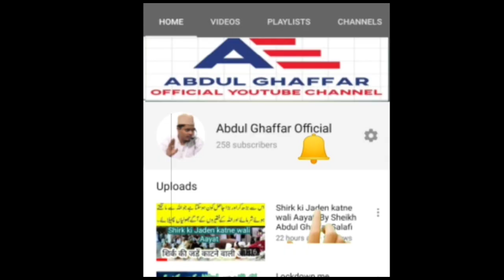Salatut Tasbeeh ki Haqiqat By Sheikh Abdul Ghaffar Salafi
Salatut Tasbeeh ki Haqiqat  Janie is aham sawal ka jawab Shaikh Abdul Ghaffar Salafi Hafizahullah se

Lockdown me Eid ki Namaz Kaise Padhenge?

Dil Ki Sakhti Asbab o ilaaj letest lecture

Lock Down me Ramazan ka Akhri Ashra kaise Guzaren?